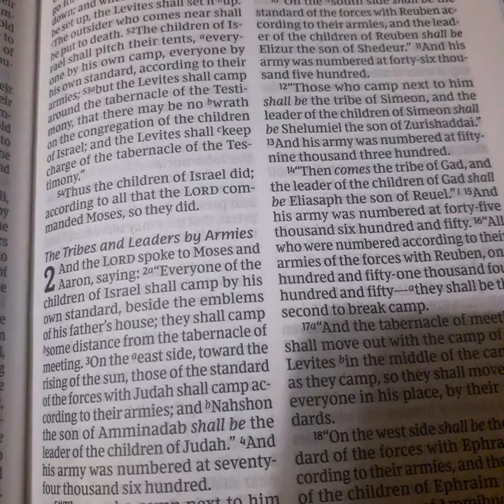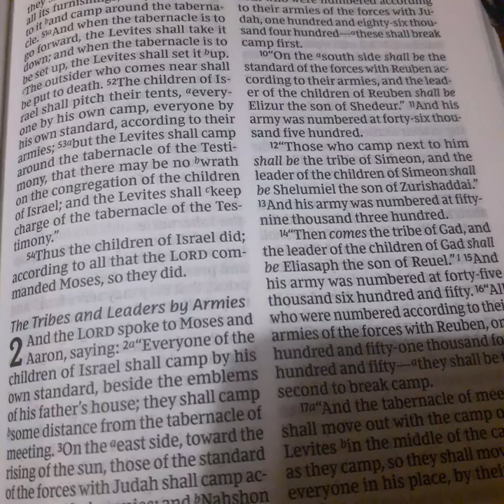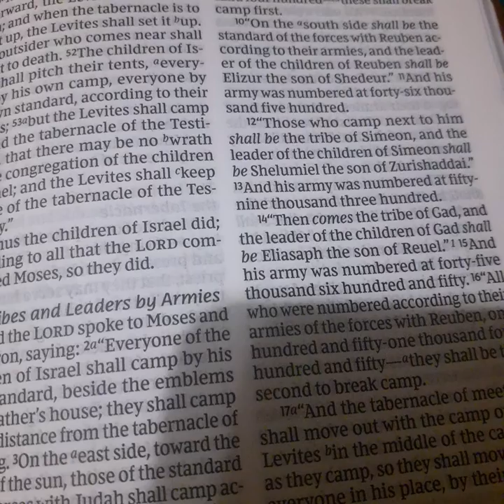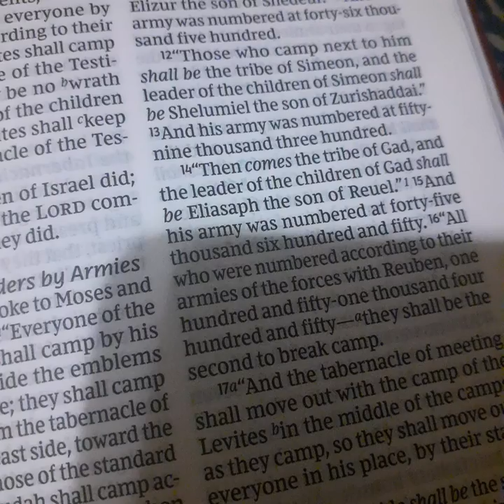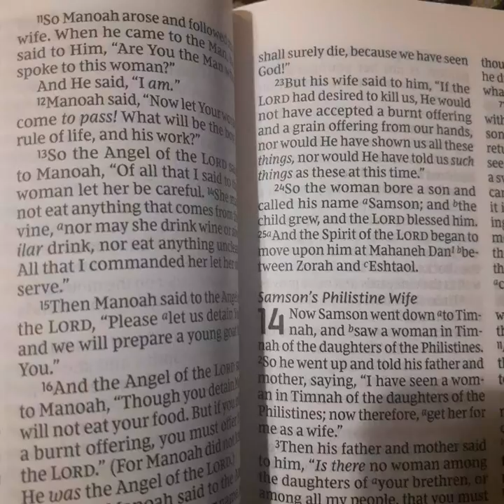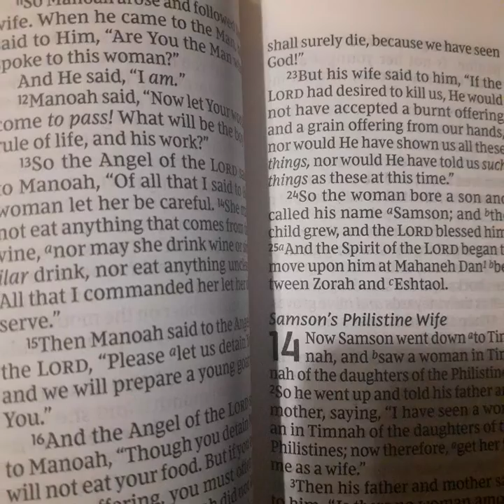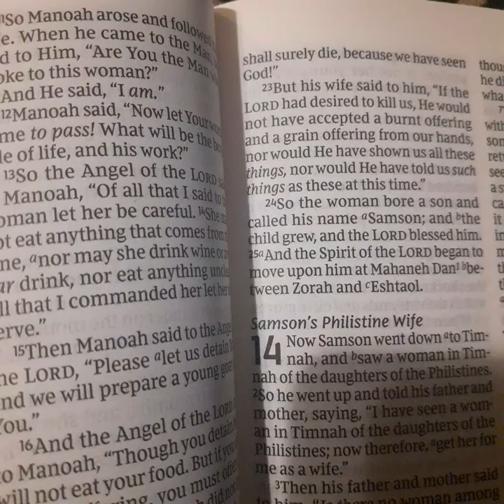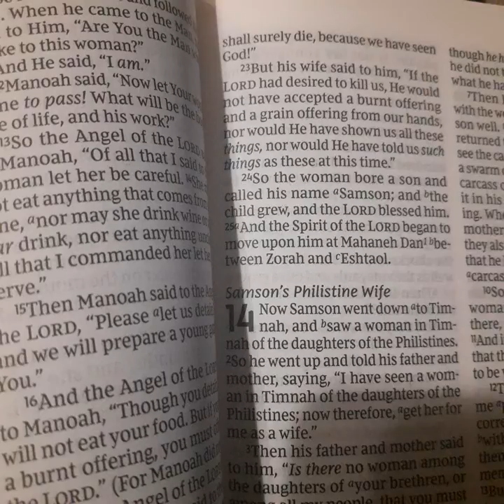Why did God make free will?